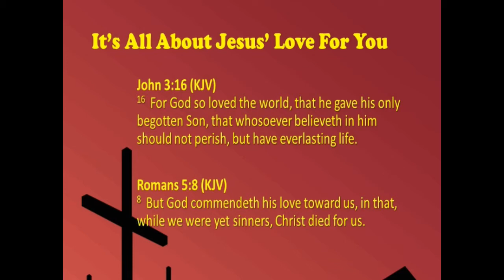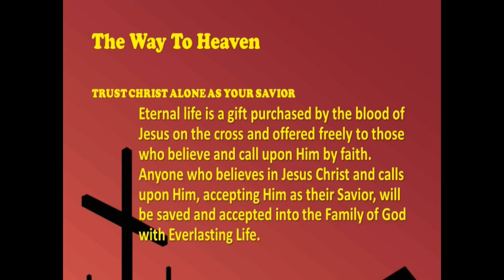"What Do Others Know Of Us?-Pt 2", January 16, 2022, Sunday PM, Pastor Jerry N. Thrower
We are looking at how those in this world can KNOW that we are truly BELIEVERS in CHRIST. Last week we looked at just the first point of this:
THEY SHOULD KNOW WE ARE CHRISTIANS BY OUR ATTITUDE TOWARD SIN!  Tonight we pick up with the next point.
THEY SHOULD KNOW WE ARE CHRISTIANS BY THE THINGS THAT SATISFY US!
What Is It That SATISFIES You?  (Luke 12:16-21)
In this parable we find a man that had pretty much ruled GOD out of his life.
He was seeking SATISFACTION in his farms, his barns, and his grain.  (i.e. SATISFACTION with material things.)
But let me ask you this–What kind of message are BELIEVERS sending to the lost WORLD if their FOCUS is the same as the WORLD?
We need to look and see if our FOCUS is on MATERIAL THINGS?  Because it shouldn’t be!  Colossians 3:1-4
If we have become wrapped up with seeking MATERIAL things like the WORLD, then this lost WORLD will not be able to tell that we’ve been with JESUS.
We need to think about what we are teaching our children and grandchildren by the WAY that we live and by WHAT we live for.  What VALUES are we instilling in them?
We Should Seek Our SATISFACTION From God!
David said in Psalm 42:2–"My soul thirsteth for God"
Jesus said in the Sermon on the Mount in Matthew 5:6 “Blessed are they which do hunger and thirst after righteousness: for they shall be filled.”
For what do we hunger and thirst for?
As long as we try to get our SATISFACTION from the things in this world, we will never be filled with GOD as we should be!
We came to CHRIST for SALVATION, but we must also come to the LORD for our SATISFACTION!
Others will know that we are CHRISTIANS when we SEEK SATISFACTION in the LORD ALONE!
THEY SHOULD KNOW WE ARE CHRISTIANS BY OUR ATTITUDE TOWARD OTHERS!
There are three basic philosophies of life and they are displayed in the parable of THE GOOD SAMARITAN. (Luke 10:30-37)
Philosophy #1–“What is thine is mine!”
This philosophy is portrayed by the thieves.
They saw this man as someone who had something that they didn't have, so he was fair game.
They took everything that he had and left him for dead.
That’s the philosophy of this world: get what you want no matter who it may hurt!
i.e. It is an ATTITUDE of total SELFISHNESS!
It is the ATTITUDE that says:
“Get all you can however you can...can all you get... then, sit on the can!”
Some would never dream of robbing a person like these men did.
But they might cheat the IRS!  They might steal from the company they work for!  Or they might cheat an insurance company!  Or they might rob GOD OF HIS TITHE!
Philosophy #2–“What is mine is mine!”
That was the ATTITUDE portrayed by the PRIEST and the LEVITE.
They had no time for OTHERS...they were too busy with THEIR OWN AGENDAS!
They both saw the NEED, but walked away!
So many today are blind to the NEEDS of OTHERS because of SELFISHNESS, GREED, and APATHY!
Many just plain DON’T CARE!
They say, “What's mine is mine and I will keep it!
Philosophy #3–“What is mine is thine!”
That was the ATTITUDE presented by THE GOOD SAMARITAN!
That is the ATTITUDE of JESUS CHRIST!  2 Corinthians 8:9
That was the ATTITUDE of GOD when HE gave HIS ONLY BEGOTTEN SON for you and for me!
When we see a NEED what do we do?
Which of these ATTITUDES do we DISPLAY by our ACTIONS?
There is a song written by Charles D. Meigs.
OTHERS
Lord, help me to live from day to day
In such a self-forgetful way
That even when I kneel to pray
My prayer will be for others.

Help me in all the work I do
To ever be sincere and true,
And know that all I'd do for You
Must needs be done for others.

Let me be crucified and slain
And buried deep; and all in vain
My efforts be to rise again
Unless to live again for others.

And when my work on earth is done,
And my new work in heaven's begun
May I forget the crown I've worn
While thinking still of others.

Others, Lord, yes others,
Let this my motto be --
Help me to live for others,
That I may live like Thee.
THEY SHOULD KNOW WE ARE CHRISTIANS BY OUR FRUITS!
Matthew 7:15-21
Here JESUS told HIS DISCIPLES to beware of FALSE PROPHETS. And HE told them how to identify them—By their FRUITS!
That also works with us!  What kind of FRUIT are we bearing in our lives?
The title CHRISTIAN in its original sense meant “CHRISTLIKE.”
If we are FILLED with the SPIRIT OF GOD, then the FRUIT OF THE SPIRIT should be evident in our lives.
PAUL makes the comparison of the WORKS OF THE FLESH and the FRUIT OF THE SPIRIT in GALATIANS 5:19-23.
What kind of FRUIT is being produced in our lives?
Some would say that it doesn't matter what others think of us, and in some ways that might be true.  But, it does matter that we REPRESENT CHRIST FAITHFULLY here in this life.
Do others know that you are a CHRISTIAN by what they see in you?  Our desire should be that someone might take notice that we have been with JESUS!